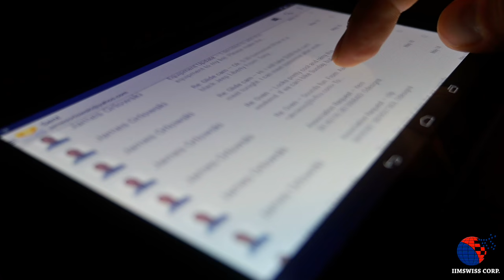IIMSWISS CORP 4k (TV Spot)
Rooprai Production Inc. is a Toronto based film production company with a full set of film and video services aimed to oversee and produce Movies/TV Shows/Narratives/Commercials/Documentaries from conception to post-production.